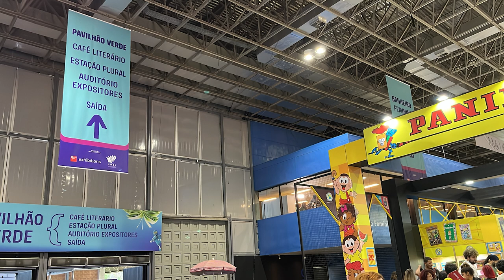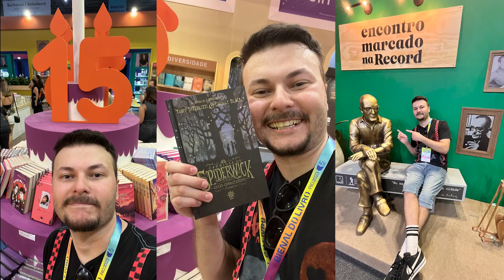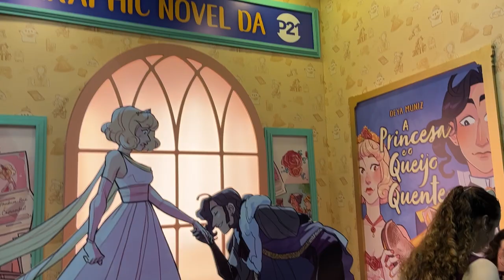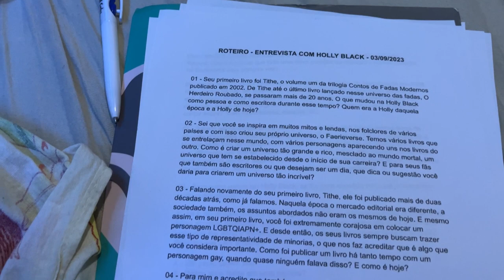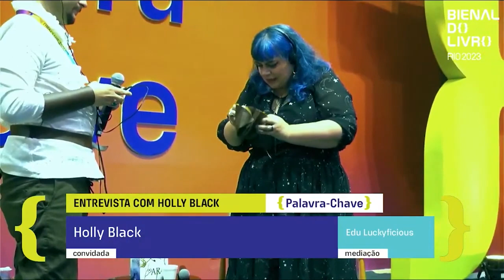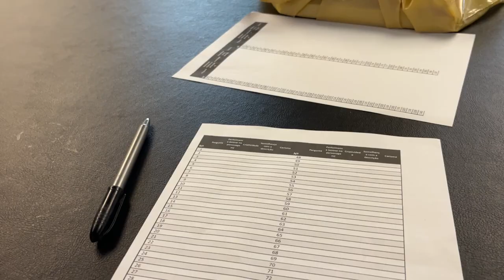VLOG DA BIENAL DO LIVRO 2023: Conheci e entrevistei a HOLLY BLACK, minha autora favorita!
Neste vlog eu compartilho com vocês como foi a minha experiência na primeira Bienal do Livro que participei, a do Rio 2023, em comemoração aos 40 anos do evento!
Além de andar pelos estandes, conhecer booktubers e outros produtores de conteúdo literário incríveis, ainda mediei o painel da Holly Black, minha autora favorita! Um sonho realizado! E ainda participei do Baile Real de comemoração dos 15 anos da editora Galera Record, conversei com a Cassandra Clare, tirei foto com a Tahereh Mafi, Ransom Riggs e Neal Shusterman!
Conheci também vários autores nacionais, como Raphael Montes, Mauricio de Sousa, Babi Dewet, Juan Jullian e o ator Lázaro Ramos.
Foi tudo mágico, maravilhoso e incrível! Realizei muitos sonhos nessa Bienal!
Embaixador da Holly Black no Brasil